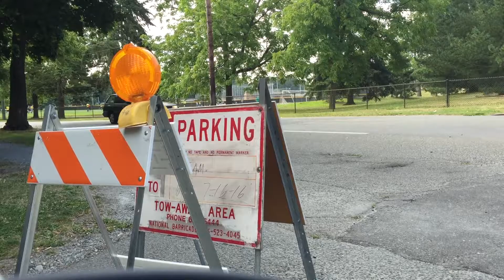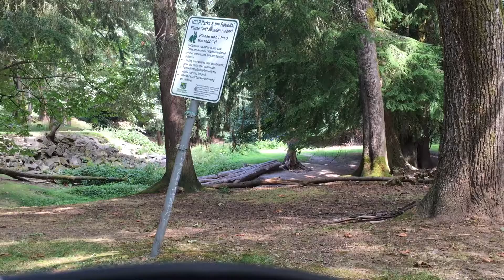улицы Сиэтла,Зеленое озеро,парк